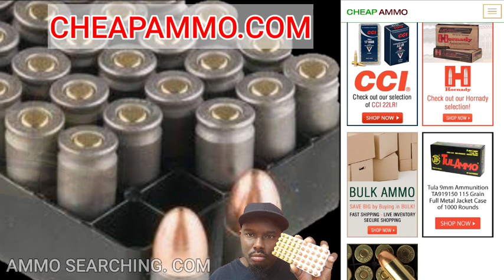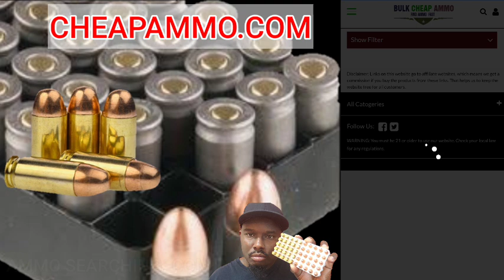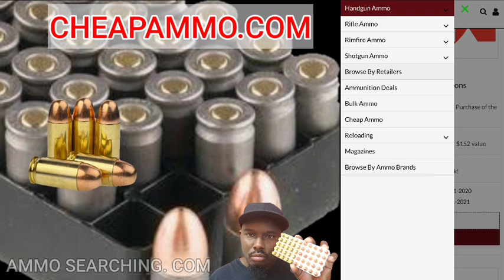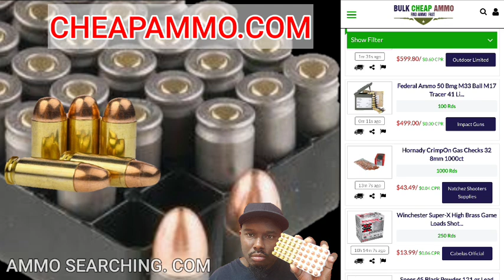" CHEAP AMMO " Very Hard To Find Cheap Ammo (STOCKPILING) | GUNS